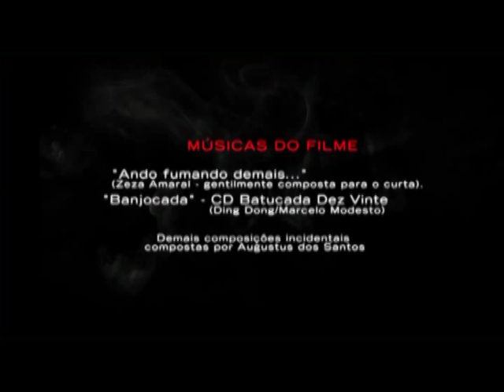O Convite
O curta conta a história de Ricardo, um homem desiludido da vida que recebe um inesperado convite de uma mulher misteriosa. Desejos, desilusões e escolhas de um mundo cada vez mais mitológico e surreal, mostram as mudanças do personagem em meio aos anseios e insinuações de outros personagens com quem se relaciona.
O filme é também uma homenagem ao filme noir e à boemia que busca sentido em uma cidade perdida e estranha. Ambientado nas ruas do bucólico distrito de Joaquim Egídio e no Bar do Jair, no também distrito de Barão Geraldo, o curta tem participações especiais do percussionista Ding Dong e de Zeza Amaral, jornalista, cantor, compositor e ator que compôs uma faixa inédita, especialmente, para o projeto.
Duração: 14’
Ano de produção: 2012
Direção: Fábio Homem de Mello e Pablo Corbett
Estúdio / produtora: Mimesis Produções Audiovisuais
Roteiro adaptado: Fábio Homem de Mello
Diretor de fotografia: Vini Andrade
Diretor de arte: José Maurício da Costa e Eduardo Carvalho
Diretora de elenco: Thaís Rossi
Cenografia e figurinos: Natália Nunes
Maquiagem: Guilherme Meneses
Som direto: Rafael Filippi e Ryan Hilleard
Elenco: Hélcio Henriques, Paola Hartfiel, Moara Seneghini, Eduardo Badaró, Priscila Paes, Lais Gomes, Rodolpho Spuri e Taisa Pereira.
Compositor (trilha sonora): Zeza Amaral
Editor de som: Pablo Corbett
Edição: Fábio Homem de Mello e Pablo Corbett
Participação especial: Zeza Amaral e Ding Dong
Formato: Digital – P&B